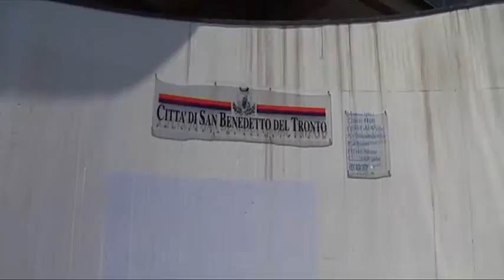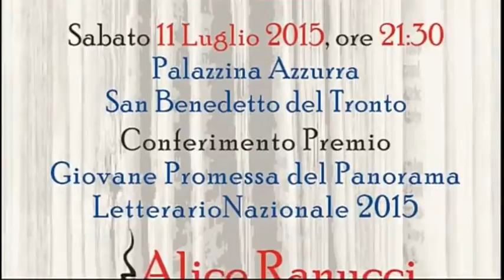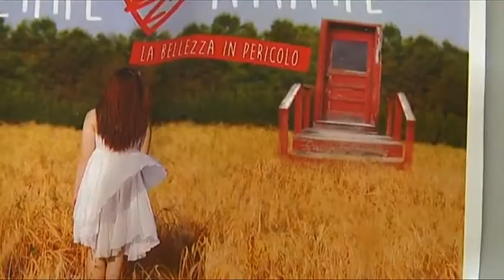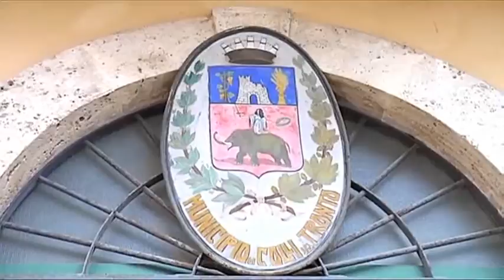J NEWS PICENO del 08 Luglio 2015